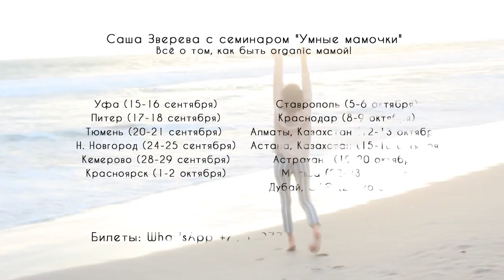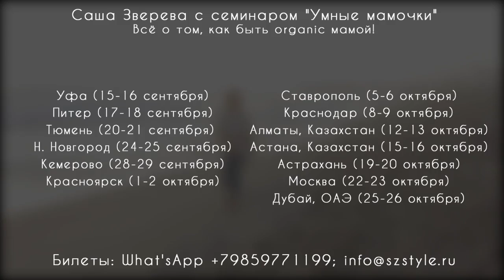Sasha Zvereva Periscope #52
Саша Зверева с семинаром
"Умные мамочки"

Всё о том, как быть organic мамой!

Уфа 15-16 сентября
Питер 17-18 сентября
Тюмень 20-21 сентября
Н. Новгород 24-25 сентября
Кемерово 28-29 сентября
Красноярск 1-2 октября
Ставрополь 5-6 октября
Краснодар 8-9 октября
Алматы, Казахстан 12-13 октября
Астана, Казахстан 15-16 октября
Астрахань 19-20 октября
Москва 22-23 октября
Дубай, ОАЭ 25-26 октября